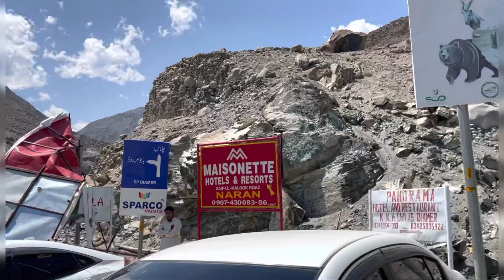کی مان بیگانہ چیز اتےki maan begani cheez utay heart touching اللہ کریم